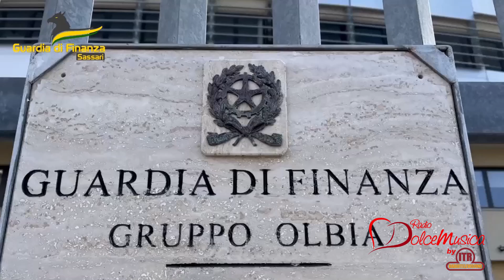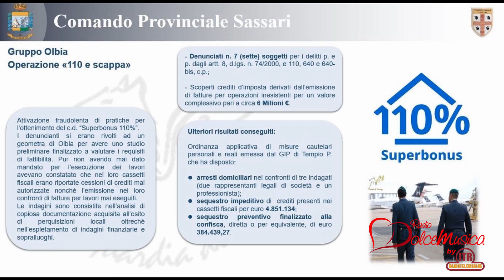SARDEGNA-LAZIO 11/01/24 – OPERAZIONE “110 E SCAPPA”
Truffa “superbonus 110%”. Sequestrati circa 5 milioni di euro in crediti fiscali, 400.000 euro circa nei confronti degli indagati e delle società romane coinvolte ed eseguite 3 ordinanze di misure cautelari personali per fatture false e truffa aggravata ai danni dello stato.